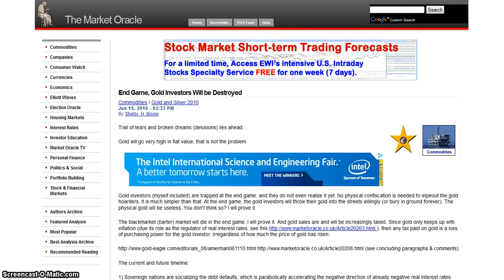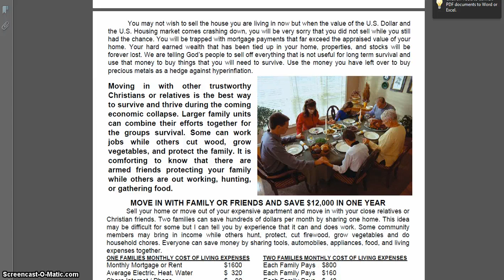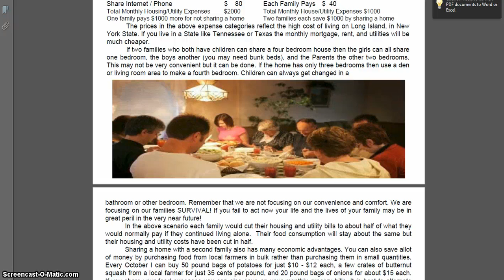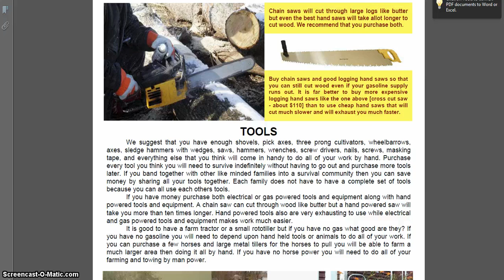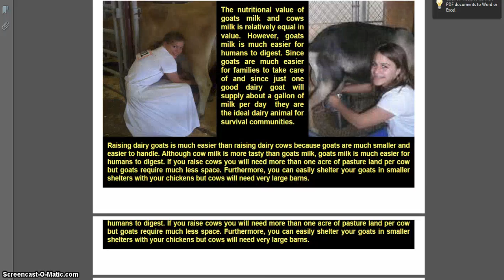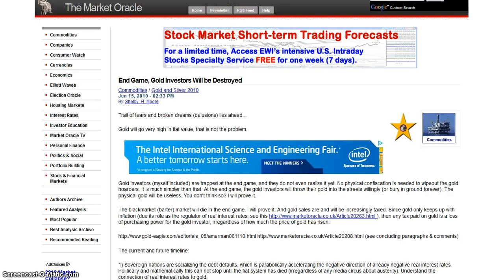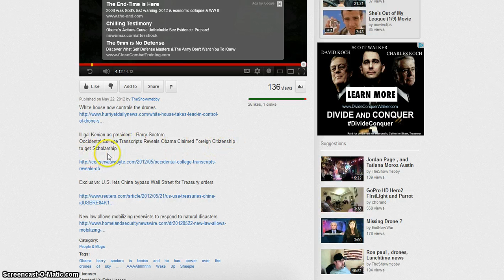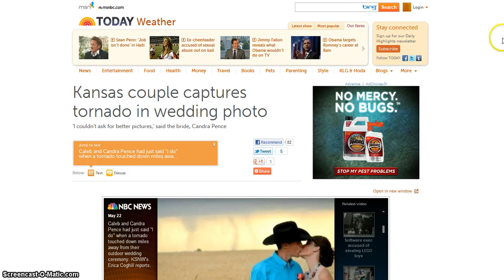Economic Collapse 2012, Nuclear Future, Obama Deception, Chicago Aftermath, More PT.3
Survival Manual

White House takes lead in control of drone strikes

Occidental College Transcripts Reveals Obama Claimed Foreign Citizenship to get Scholarship

Exclusive: U.S. lets China bypass Wall Street for Treasury orders

New law allows mobilizing reservists to respond to natural disasters